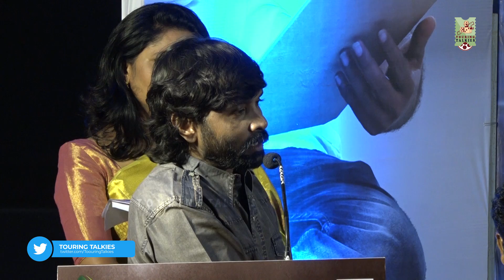கதை தெரியாமல் நடித்த மனோபாலா | படைப்பாளன் இசை வெளியீட்டு விழா